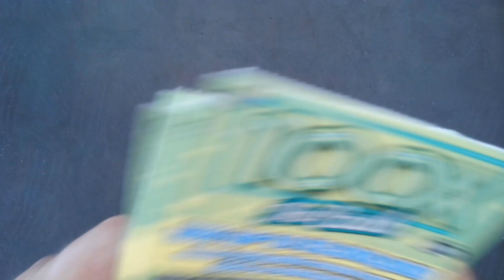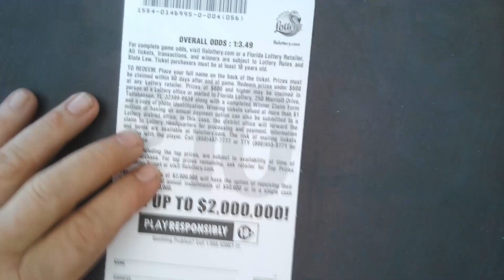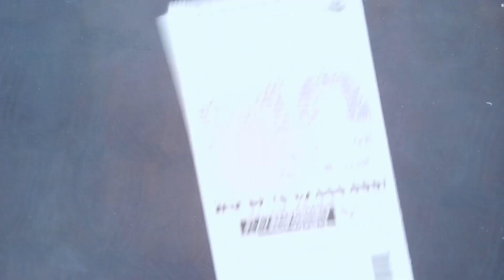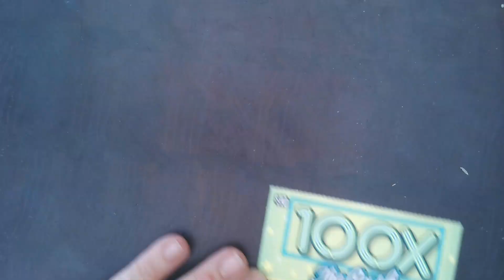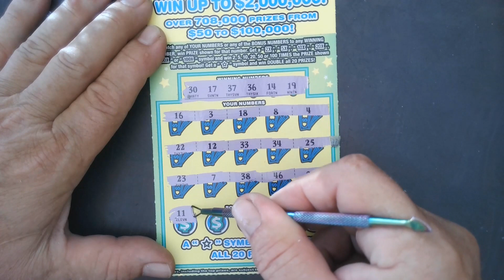$100 100X the Cash Gamble Florida🤑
Today a $100 Gamble of 10 100X the Cash tickets.